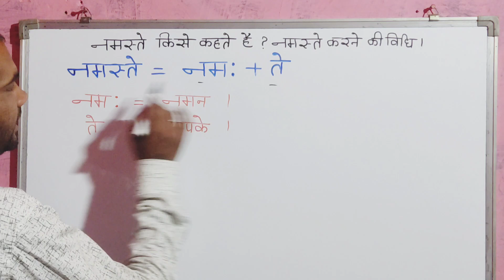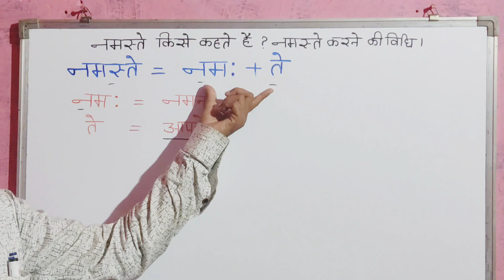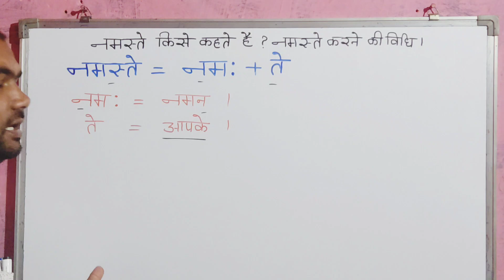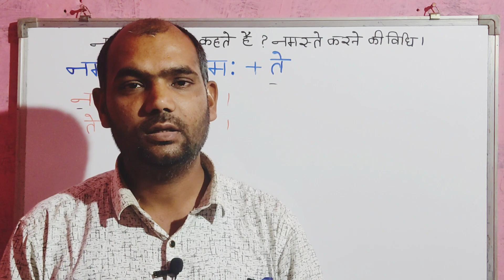नमस्ते किसे कहते हैं || namaste kise kahate hai || namaste karne ki vidhi || नमस्ते करने कि विधि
नमस्ते करने कि विधि व सामान्य हिन्दी अर्थ